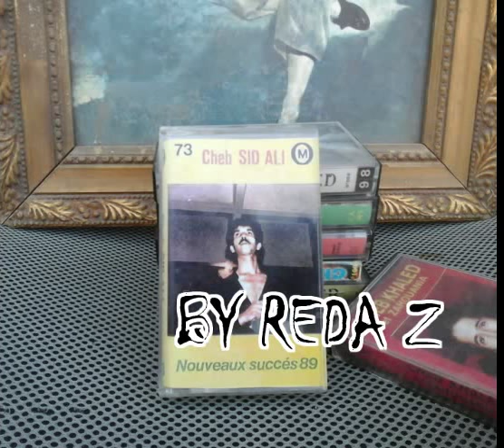cheb sid ali...liken bini ou binek..album ya sid ettaleb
edition oran music